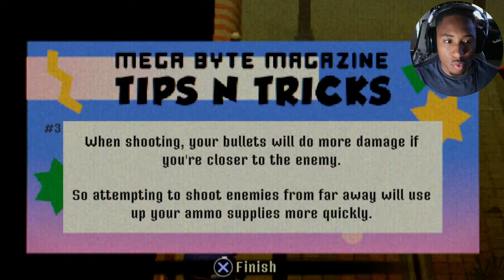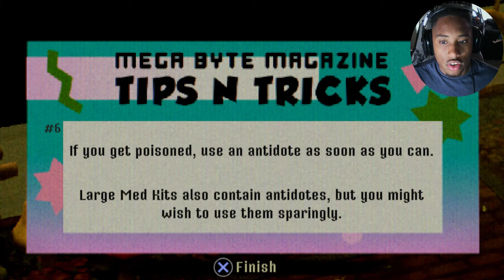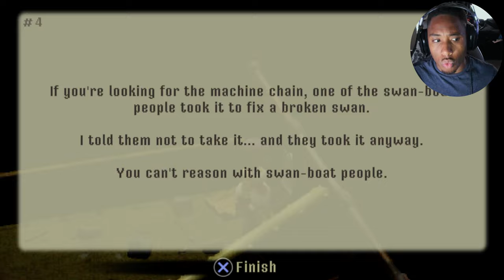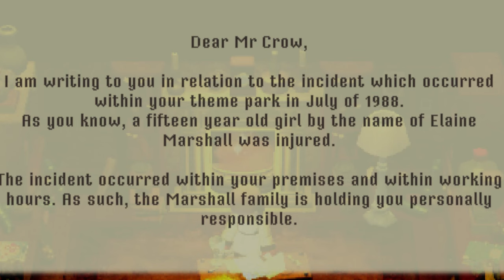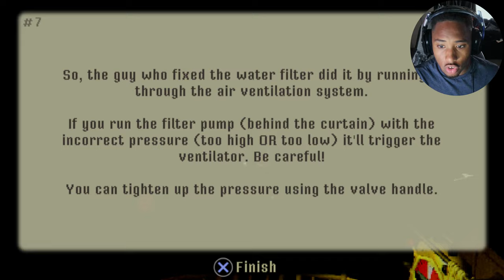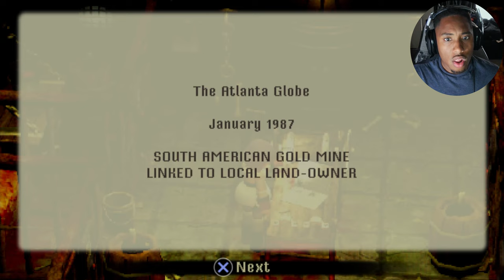CROW COUNTRY is PEAK SURVIVAL HORROR!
Crow Country follows a cop whose exploring an abandoned amusement park, unfortunately there's something sinister at the amusement park.